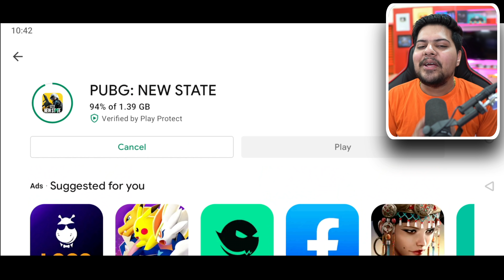PUBG: New State Global Launch For ANDROID Download & Gameplay | Server & Login Problem Fixed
Hey guys, in this video, I'm going to show you the PUBG: New State Global Launch For ANDROID Download & Gameplay | Server & Login Problem Fixed